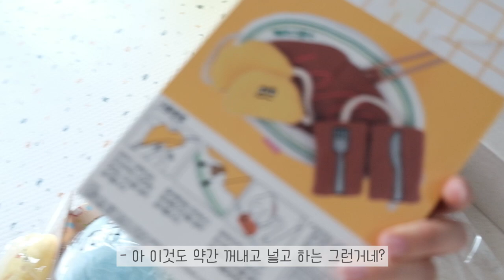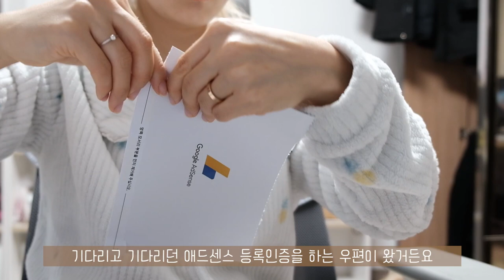vlogㅣ생일선물 언박싱✨ㅣ산책후 루틴ㅣ강아지 슬개골탈구 관리ㅣ꼬잇 내돈내산ㅣ태리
제 생일선물 언박싱과
산책후 루틴, 슬개골관리법까지 섞인 태리의 일상입니다

슬개골이 안좋아진 태리를 위해
이것저것 알아보며 공부하고 있는데
홈케어로 해주기 좋은 제품이 있어서 사용해봤어요
내돈내산인만큼 좀더 꼼꼼 깐깐하게 사용해보고
다른 영상에서 한번 더 언급해볼게요